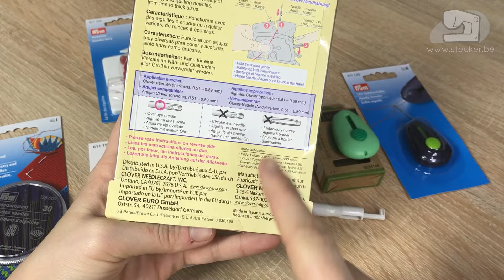Accessoires - Comment enfiler mes aiguilles ? / Enfileurs manuels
Découvrez les enfileurs manuels pour vos aiguilles.
⬇️ Accessoires et informations en lien dans la description ⬇️

Découvrez les différents systèmes d'enfilage manuels pour les aiguilles à coudres.

*Nos différents enfileurs d'aiguille manuels:*

Découvrez notre module de recherche d'accessoires et pièces pour machines à coudre, machines à broder, surjeteuses ou recouvreuses